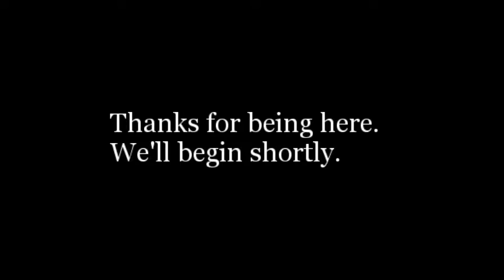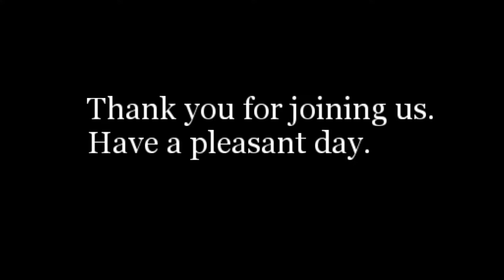SB Workshop 4-21-22